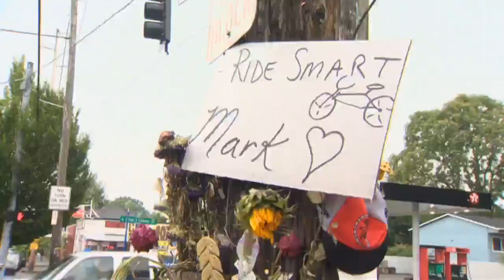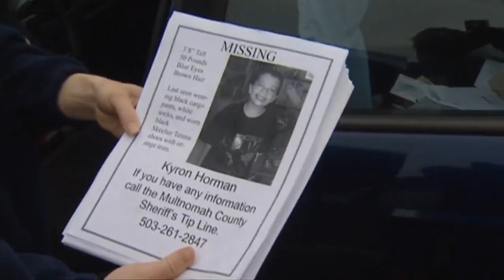2015: The 5-year anniversary of Kyron's disappearance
2015: Five years after Kyron Horman disappeared from Skyline Elementary, KGW took a look at where the case stood and what was expected to happen next.